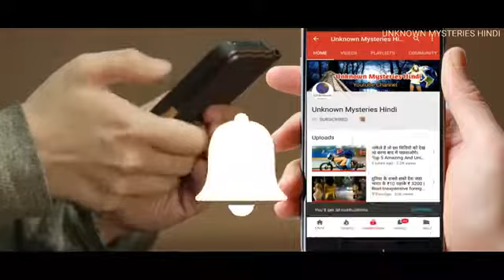5 सबसे अजीब इंटरनेशनल बॉर्डर || 5 Unbelievable International Borders in Hindi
यह वीडियो एक यूट्यूब चैनल से लिया गया है। इस वीडियो से कमाई का कोई सम्बन्ध नही है। बस लोगो तक जानकारी पहुंचे इसके लिए है।

5 सबसे अजीब इंटरनेशनल बॉर्डर || 5 Unbelievable International Borders in Hindi